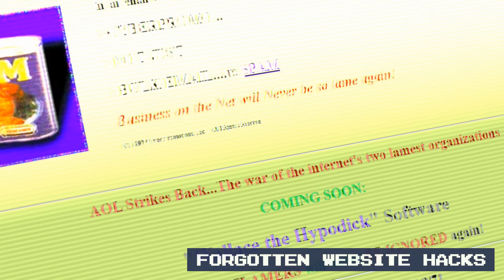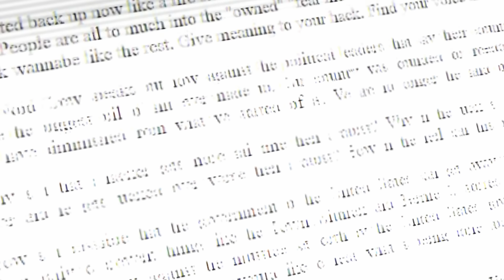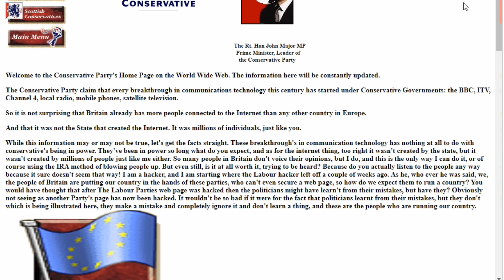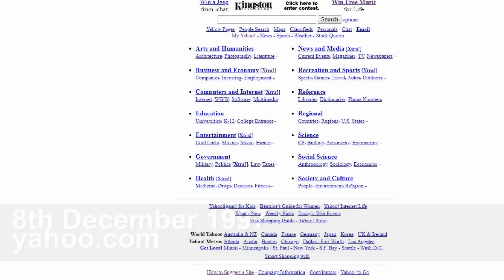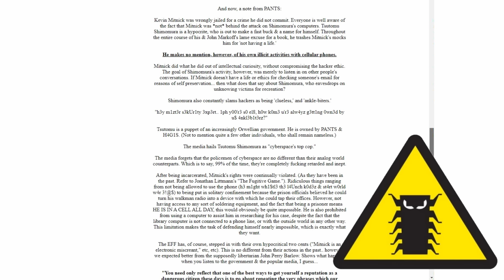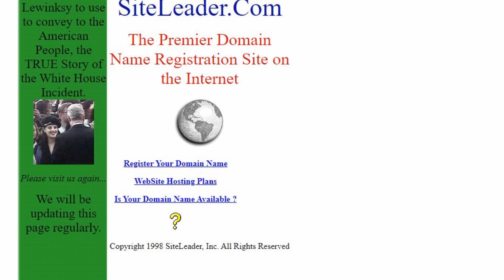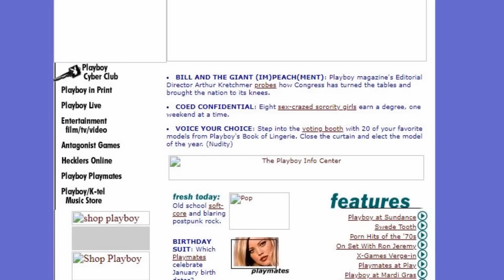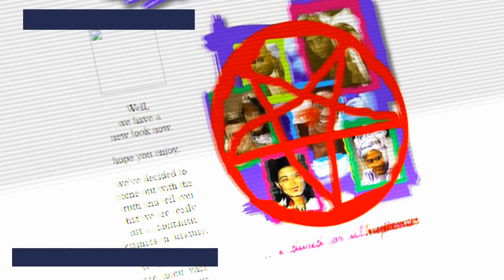Early Internet Hacks That Caused a Stir | Nostalgia Nerd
The Early Web was a much more twee place than it is today:
You remember the 1990s? Surely? The early world wide web. The time when the internet was young, fresh and unfettered. When someone with enough hacking acumen could log onto the largest search engine of the time and plaster it with their thoughts and feelings. What a time to be alive. I miss those times, so I thought we could spend a little bit of time exploring some forgotten website h@cks of those early, tentative and security lacking days. Join me, as we explore what happened to sites such as Yahoo.com, JurassicPark, the Spice Girls and many, many more. GOOD TIMES.

** For exclusive videos, mystery boxes and other rewards, please consider supporting me at;

✊Support Me! ✊